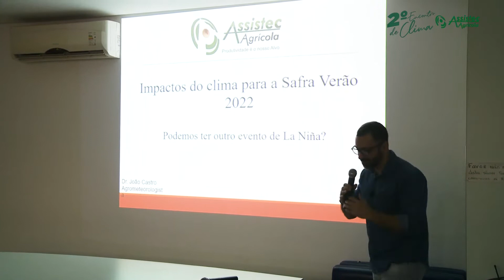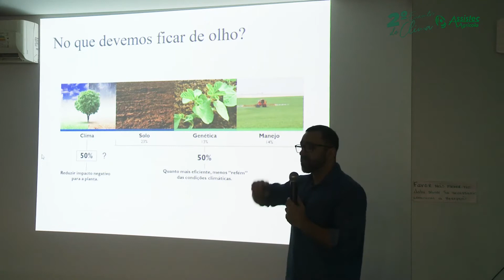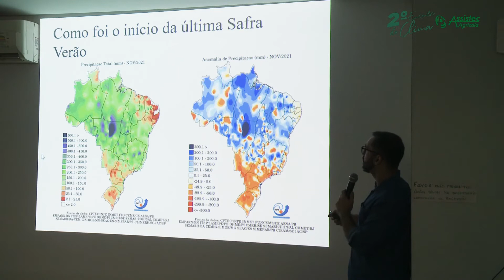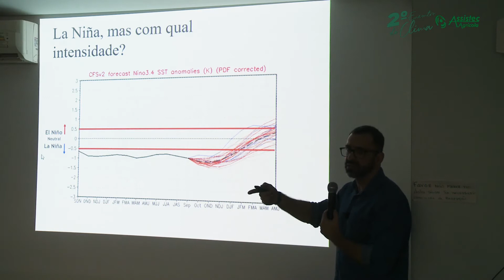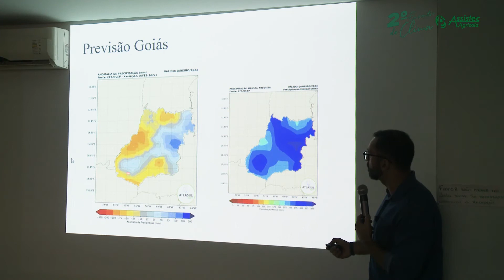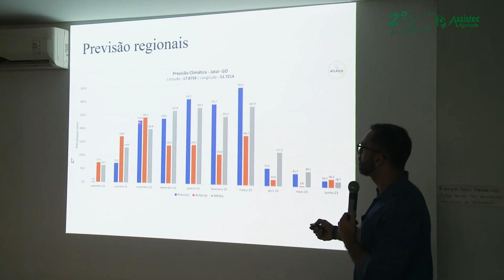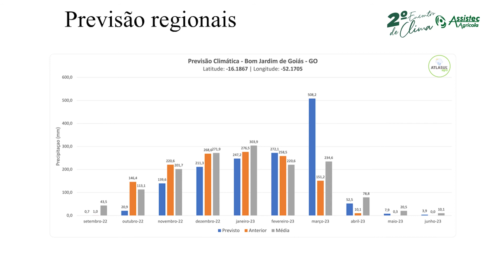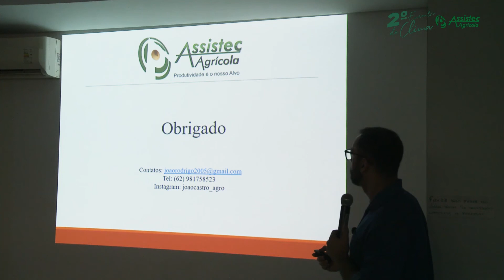2º Encontro de Clima Assistec Agrícola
Palestra com meteorologista João Castro em Jataí com previsões sobre o clima foi um sucesso!